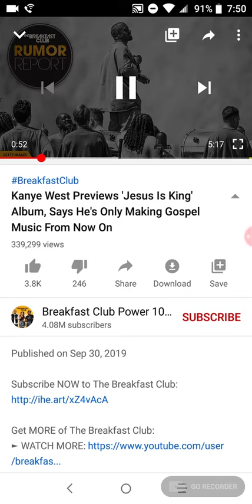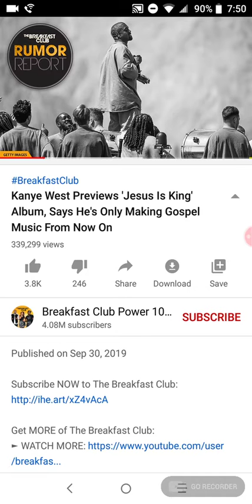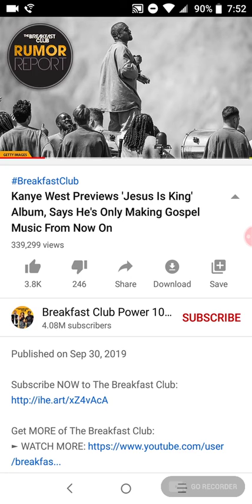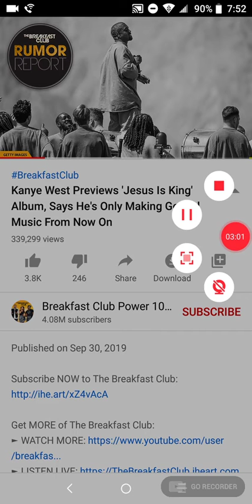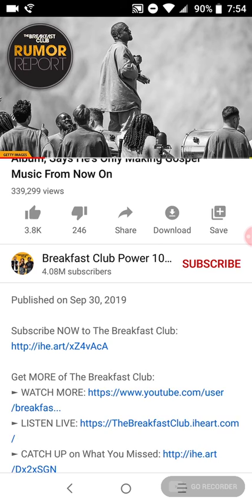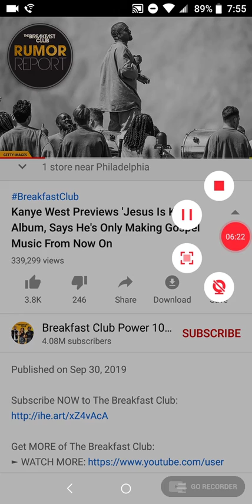"Kanye West is a man of God" my ass